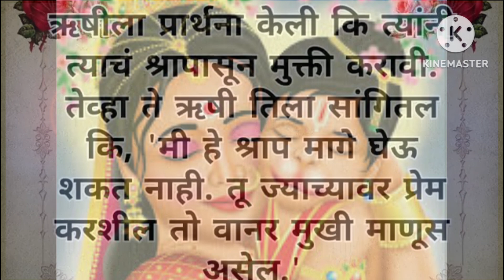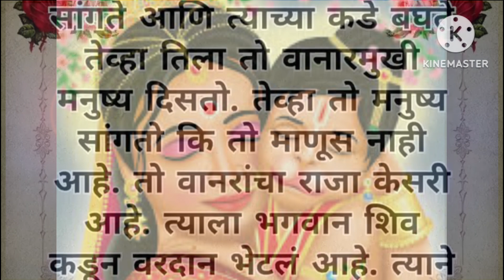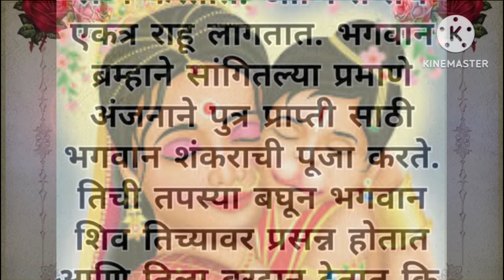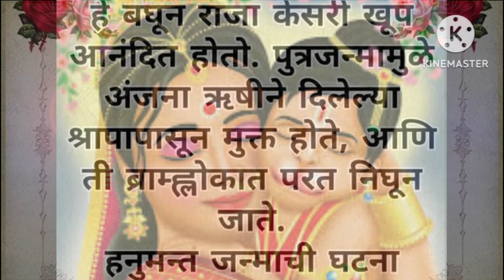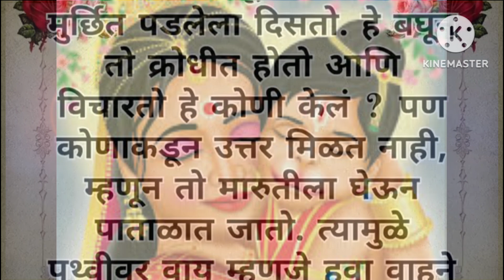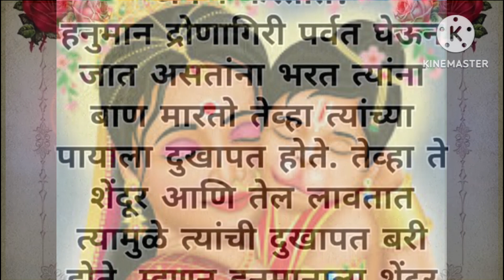हनुमान जन्मकथा एकदा अवश्य ऐका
@my daughters my world
@aamhi swamibhakta
@only marathi
@swati voiceover
@marathi katha np
@marathi kahani